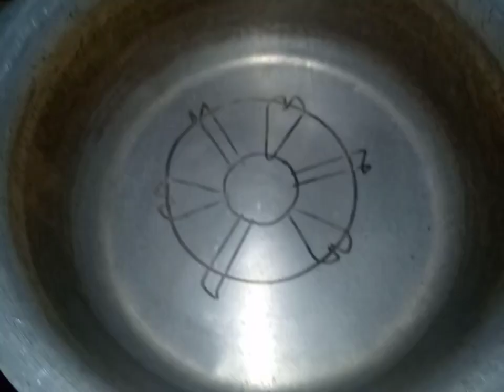yummy chocolate cake in very easy way. recipe in description box.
cocoa powder 3 tablespoons
sugar 1 and a half cups
oil half a cup
warm milk half a cup
hot water half a cup
1 large room temperature egg
sugar 2 teaspoons
cream 200 ml
baking milk chocolate 200 gms
sugar 2 teaspoons.